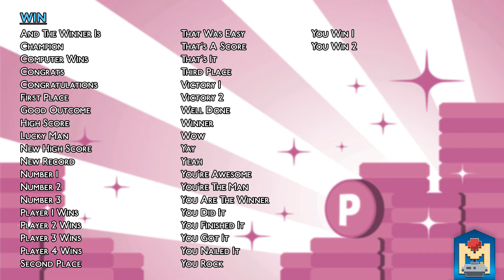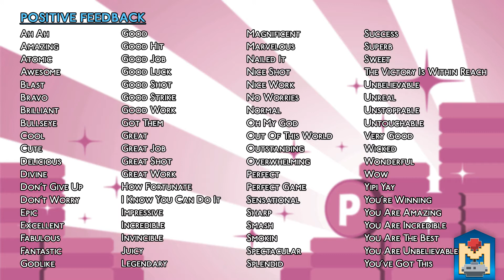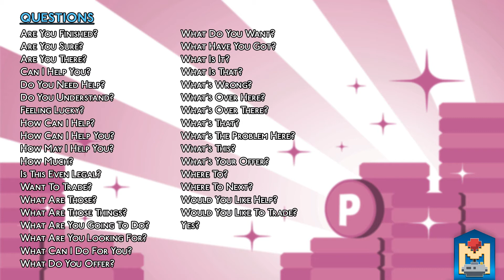Casual App Female Voice Announcer Voice Pack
~ REAL HUMAN VOICE ACTORS - NO AI USE ALLOWED ~

811 energetic *FEMALE VOICE ANNOUNCER* phrases for casual and mobile games, such as puzzles, match, quest, board games, educational, cards, casino, sports and more.

** We also have stores on Unity store, GameDev Market and itchio for your convenience.

*CATEGORIES:*
00:00 - Confirmation
00:14 - Refuse
00:32 - Greetings
00:44 - Farewell
00:53 - Thanks
00:59 - Instructions
01:20 - Round-Level
02:52 - Start Level
03:12 - End Level
03:24 - Win
04:06 - Lose
04:29 - Positive Feedback
05:44 - Negative Feedback
05:57 - Time-Countdown
06:58 - Selection
07:27 - Warning
08:04 - Questions
08:36 - Elements
08:56 - Direction
09:40 - Casual App
10:05 - Sports
10:18 - Casino

This energetic and positive FEMALE VOICE ANNOUNCER pack covers everything you need for your next project.
The pack can be used for games such as: puzzles, matching, quests, board games, educational, casino, sports, card games and more.
It is also perfect for animations, trailers, YouTube videos, and all other audio / visual productions.

*MAIN FEATURES:*
- 811 unique phrases.
- Real human voice actor, not computer generated.
- The pack is divided by categories for easy access.
- UNREAL and UNITY projects include a high-quality WAV format (16 Bit 44.1 kHz Mono).
- A Zip file with WAV and MP3 (320Kbps Mono) formats is also available.
- All files are organized and ready to use!

** Music in preview is NOT included in this pack. It's used for watermark purposes only.